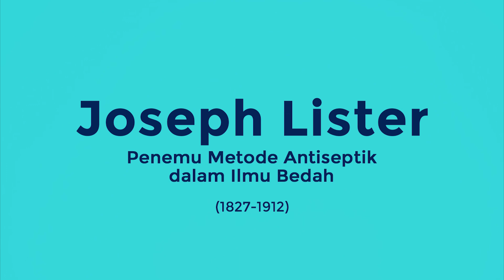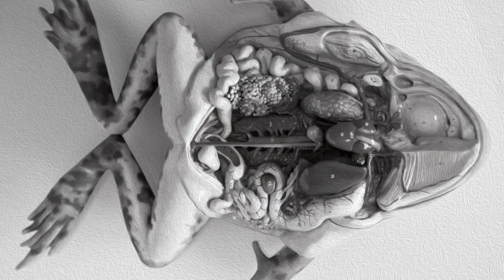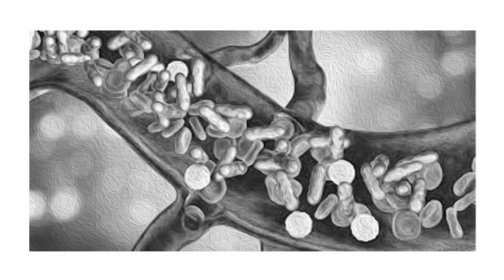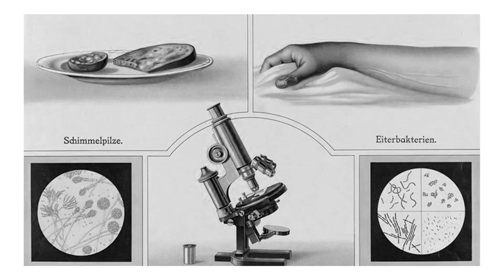BIARKAN HIDUPMU SENDIRI BERBICARA - Joseph Lister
Joseph Lister
Ahli Ilmu Bedah, Penemu Metode Antiseptik
“Biarkan Hidupmu Sendiri Berbicara!”

Di era tahun 1800an sudah sering terdengar kabar dan berita bahwa banyak orang terluka yang harus dioperasi malah meninggal setelah operasi selesai dilakukan. Bahkan ketika penangannya berhasil, pasienpun tetap saja meninggal. Banyak dokter kala itu yang mengira bahwa itu adalah akibat dari infeksi karena luka operasi. Bahkan banyak lagi pemahaman tidak masuk akal yang kala itu diterima begitu saja oleh para dokter. Tetapi seorang anak pengusaha anggur malah menemukan hal yang berbeda, yang menjadi alasan penyebab kematian pasca operasi saat itu. Sempat tidak dipercayai, namun metode pembedahan yang ia temukan dan kembangkan saat itu terus diterapkan hingga saat ini.

Sahabat Alkitab, mari kita saksikan kisah inspiratif dari Joseph Lister besok, Minggu, 18 Juli 2023 di kanal YouTube Lembaga Alkitab Indonesia, pukul 15.00 WIB.